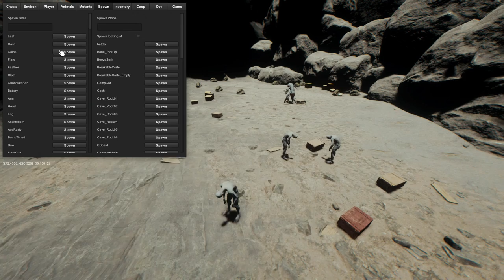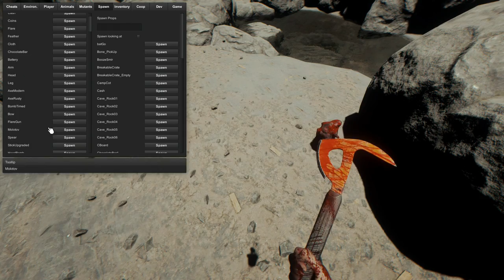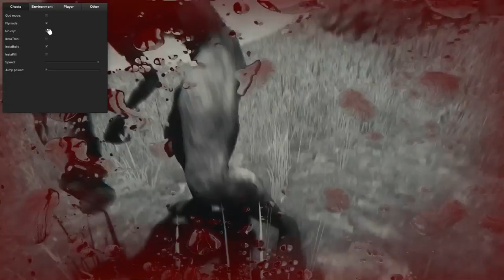The Forest: СТОП-КАДР| Обзор MODAPI | ломаем игру | Часть 2